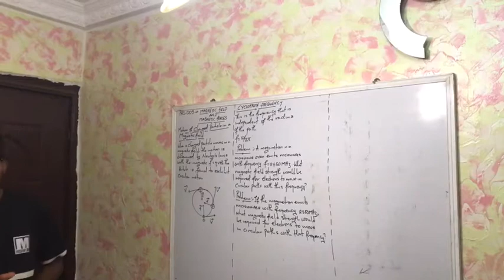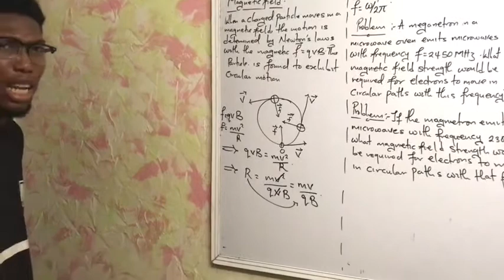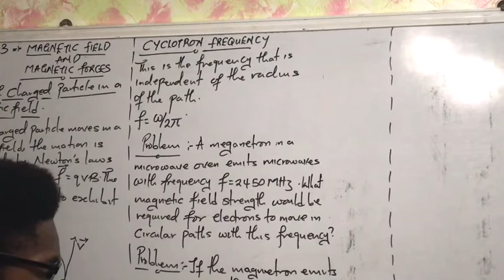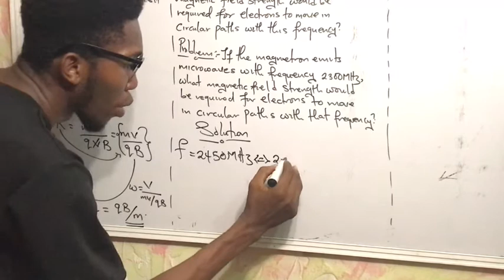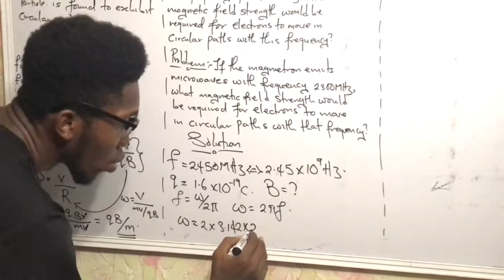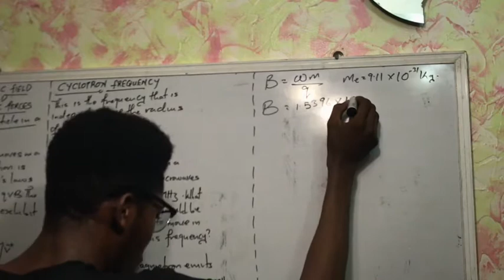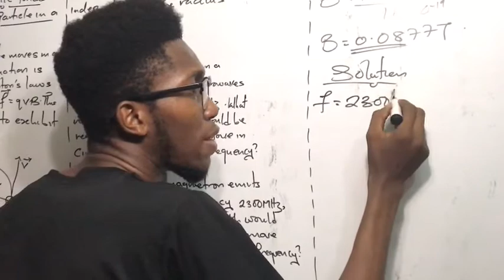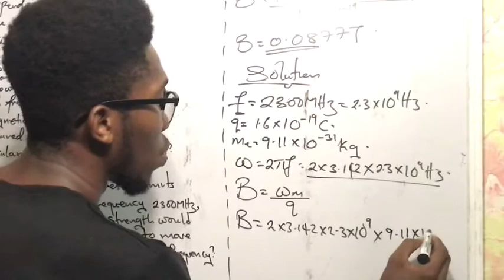Motion of Charged particle in a Magnetic field